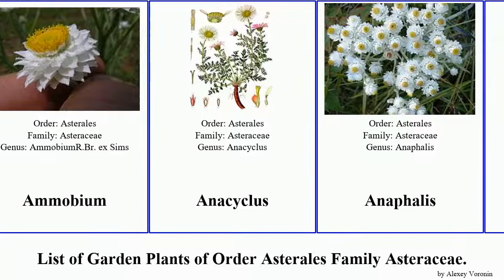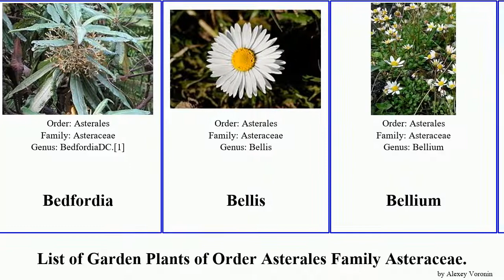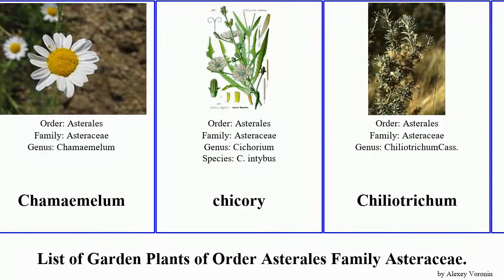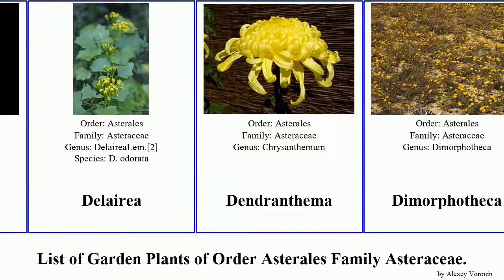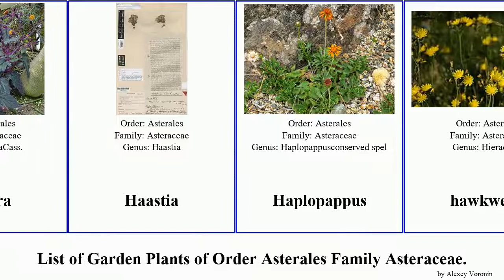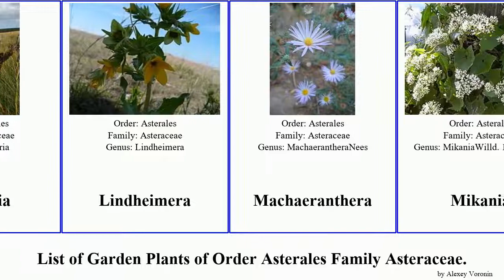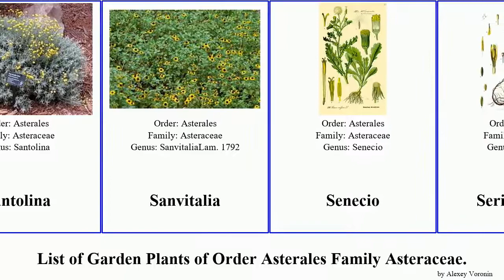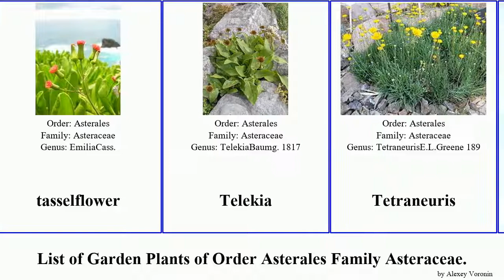Garden Plants of Order Asterales Family Asteraceae Вaisy Bellis Carlina Chamaemelum Chrysanthemum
Achillea
Ageratum
Ajania
Amberboa
Ammobium
Anacyclus
Anaphalis
Antennaria
Anthemis
Arctium
Arctotheca
Arctotis, African daisy
Argyranthemum
Arnica
Artemisia
Aster
Baccharis
Baileya
balsam root
Balsamorhiza
Barnadesia
Bartlettina
Bedfordia
Bellis
Bellium
Berkheya
Berlandiera
Bidens
Boltonia
Brachyglottis
Brachylaena
Brachyscome
Bracteantha
brass buttons
Buphthalmum
butterbur
Calendula, pot marigold
Callistephus
Calomeria
Carlina
Carthamus
Cassinia
Catananche
Celmisia
Centaurea
Chamaemelum
chicory
Chiliotrichum
Chinese aster
Chrysanthemoides
Chrysanthemum
Chrysogonum
Cicerbita
Cichorium
Cirsium
Cladanthus
Commidendrum
Conoclinium, mistflower
Coreopsis, tickseed
Cosmos
Cotula
Craspedia
creeping zinnia
Crepis
Cynara
Dahlia
daisy
Delairea
Dendranthema
Dimorphotheca
Doronicum
Dymondia
Echinacea
Echinops
edelweiss
Emilia
Encelia
Erigeron
Eriophyllum
Eupatorium
Euryops
Farfugium
Felicia, blue daisy
Gaillardia
Gazania
Gerbera
globe thistle
Grindelia
Gynura
Haastia
Haplopappus
hawkweed
Helenium
Helianthus
Helichrysum
Heliopsis
Heterotheca
Hieracium
Inula
Kalimeris
Kleinia
Lagenophora
Layia
Leontopodium
Leptinella
Leucanthemella
Leucanthemopsis
Leucanthemum
Leucogenes
Leucophyta
Liatris
Ligularia
Lindheimera
Machaeranthera
Mikania
Mutisia
Nipponanthemum
Olearia, daisy bush
Onopordum
Osteospermum
Othonna
Ozothamnus
Pachystegia
Perezia
Pericallis
Petasites
Pilosella
Raoulia
Ratibida
Rhodanthe
Rhodanthemum
Rudbeckia
safflower
Santolina
Sanvitalia
Senecio
Seriphidium
Silphium
Silybum
Solidago
star daisy
Stenotus
Stokesia
strawflower
sunflower
sweet coltsfoot
Syneilesis
Tagetes, Mexican or French marigold
Tanacetum
tansy
tasselflower
Telekia
Tetraneuris
Thelesperma
Thymophylla
Tithonia
Tolpis
Townsendia
Ursinia
Vernonia
Viguiera
Wedelia
wormwood
Xeranthemum
yarrow
Zinnia